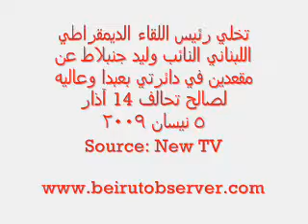جنبلاط يتخلى عن 3 مقاعد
تخلى رئيس "اللقاء الديمقراطي اللبناني" النائب وليد جنبلاط عن مقعدين في دائرتي بعبدا وعاليه لصالح تحالف 14 آذار وعن مقعد ثالث في عاليه لوزير الشباب والرياضة طلال ارسلان مؤكدا أنه سيترك اعلان لوائح بعبدا وعاليه لأصحاب الشأن حتى لا يقال أن هناك وصاية.

وإعتبر جنبلاط في خلال جولة قام بها في الشويفات، ان عدم قدرة مسيحي غير حزبي ان يترشح في هاتين الدائرتين تشكّل إشارة سلبية مجددا أسفه لعدم التمكن من ترشيح النائب السابق جان عبيد في الشمال.

ورأى جنبلاط أن لا معنى للبنان أولا من دون عروبة ، وتابع:" قطعنا أشواطا في مشروع بناء الدولة القوية ويبقى مسأة استيعاب سلاح المقاومة وهذا سيحصل تدريجيا وأنا لست خائف".

وشدد جنبلاط على أهمية العيش المشترك مع الضاحية واعتبر أن تعبيد الطريق نحو العيش المشترك متروك لارسلان لأن بعض الأبواب مقفلة أمامي كما قال .

 وأكد جنبلاط افتخاره بالتحالف مع الأمير طلال ارسلان ومقعده الطبيعي والتاريخي في عاليه

Beirut Observer